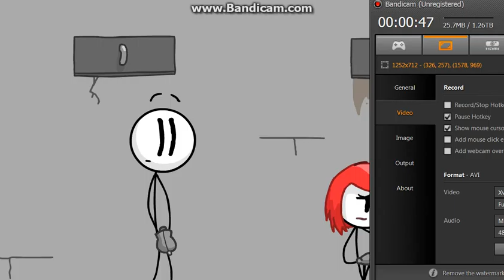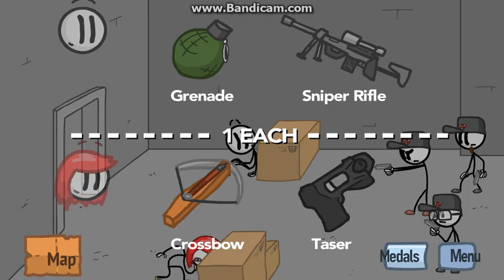Fail Scope!! | Fleeing The Complex #1